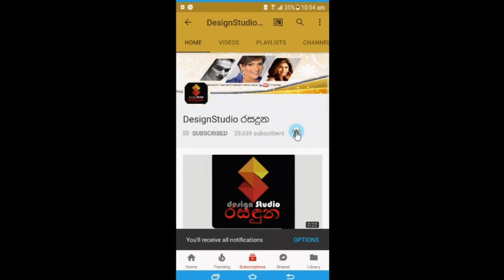රෝයි මැරෙන්න කලින් පොඩි ලියමනක් ලියලා තිබුණා,සුමනා අමරසිංහ ජීවිත කතාව හෙලි කරයි.Sumana Amarasinghe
අපි දෙන්නා හොරෙන් බැදලා කැනඩාවේ ගියා  රෝයි මැරෙන්න කලින් පොඩි ලියමනක් ලියලා තිබුණා,සුමනා අමරසිංහ ජීවිත කතාව හෙලි කරයි.Sumana Amarasinghe